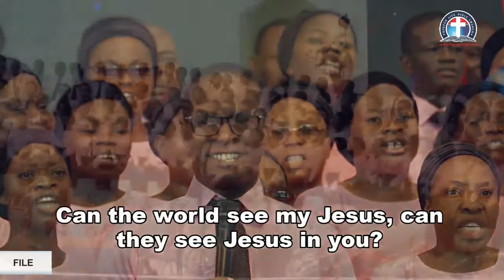Can the world see Jesus in you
DCLM Choir Ministration